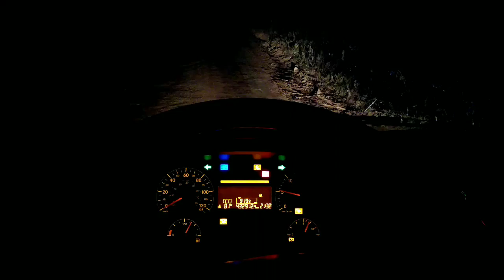Dizem Que Eu Não Trabalho É Verdade? *Mais uma Safra Finalizada🙏